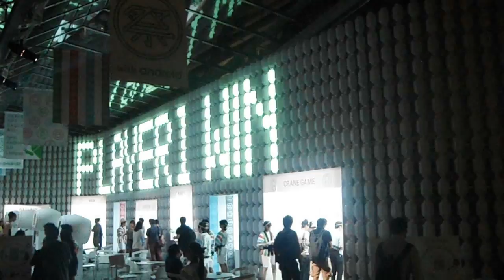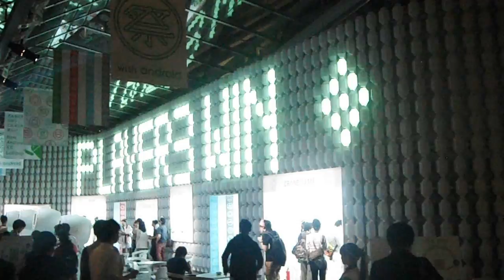DSCF0479六本木ヒルズ20150616 祭 with Android 太鼓 高難易度